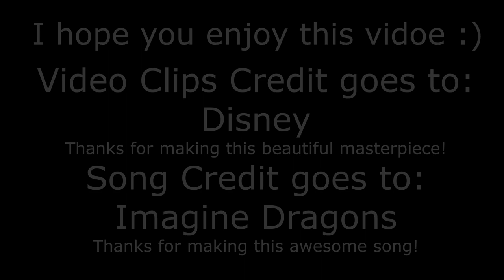Secretariat - Whatever It Takes 🏇🏻| FINAL RACE SCENE